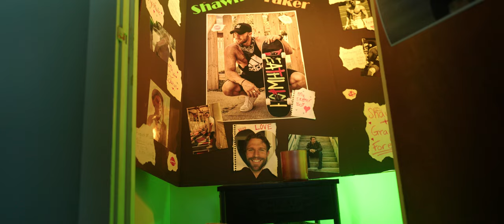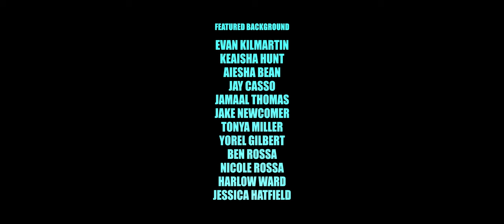The Seer | Horror Short Film | 2023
A young woman discovers a secret ability to travel through time with her mind.

Originally made for the Pittsburgh 48 Hour Horror/Sci-Fi Project competition, Fall 2023.

48 Hour Awards:
-2nd Place
-Audience Choice (Group B)

Starring: Grace Billheimer, Bailey Weaver, Logan Shephard, Deborah Dockery, Richard T Phillis, Sabré Randall, Matthew Ward

Written and Directed by Conrad Faraj
Produced by DeJonna Williams, David Wickham, Connie Wickham, Conrad Faraj
Visual Effects by Sam Schippers
Shot and Cut by Conrad Faraj
Sound by Jake Keta
Lighting by Steve Olander
Special FX Make-Up by Daniel Blain Click
Gimbal/Drone Op by  Bradley Smolinski